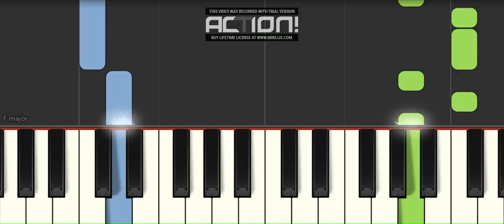A la Claire Fontaine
Acesta este un video protejat!
Nu il postati, dar daca va place il adaugati la favorite!